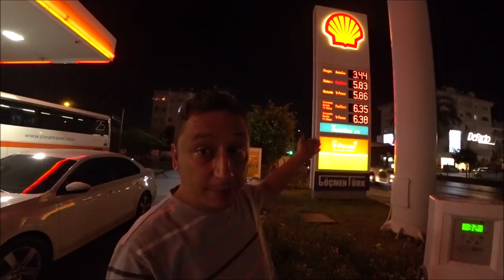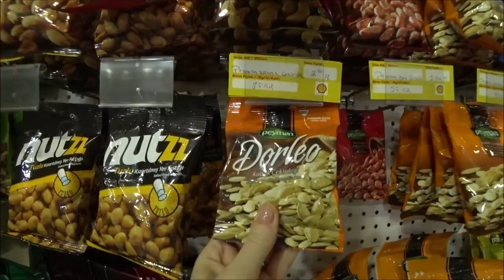Турция: Цены на бензин в Аланье. Район Оба. Встреча с подписчиками из Москвы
Этим вечером мы ппрокатились по району Оба, заехали на заправку и познакомились с удивительно семьей из Москвы, которые проживают  в летний период в Аланье.

ℹ️ Facebook
Русская группа на фэйсбуке